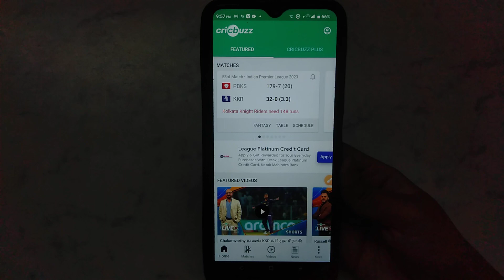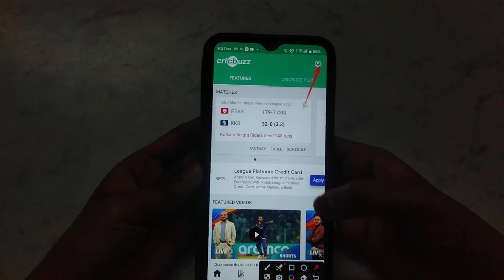How to change nickname in Cricbuzz - Live | Cricbuzz - Live nickname Kaise change kare